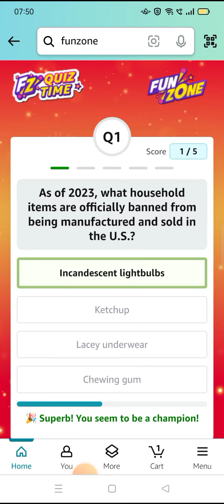As of 2023, what household items are officially banned from being manufactured and sold in the U.S.?